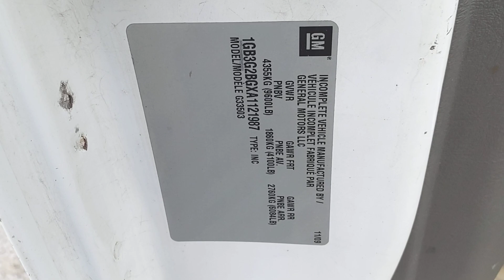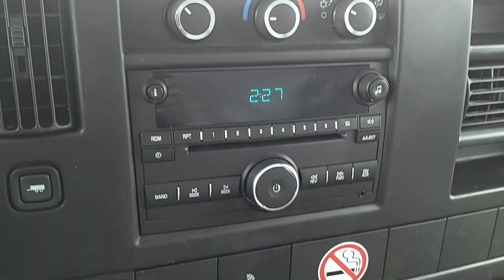CAMION CUBE CHEVROLET EXPRESS 3500 12' 2010 / 1GB3G2BGXA1121987